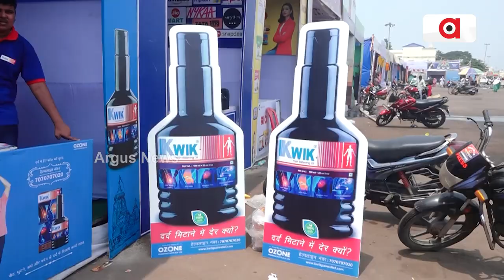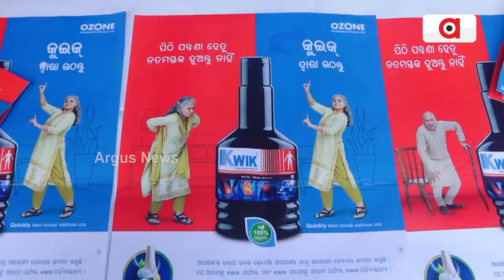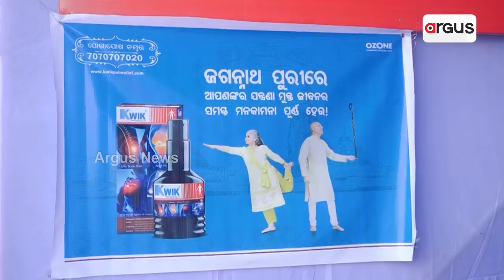Rath Yatra In Puri: Ozone Pharmaceuticals Kwik Pain Relief Oil Stall In Bada Danda